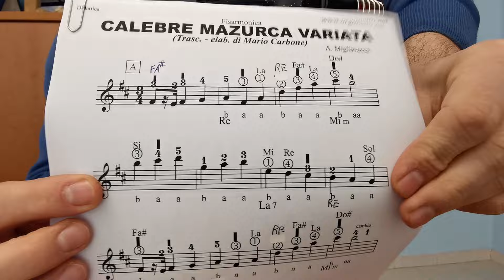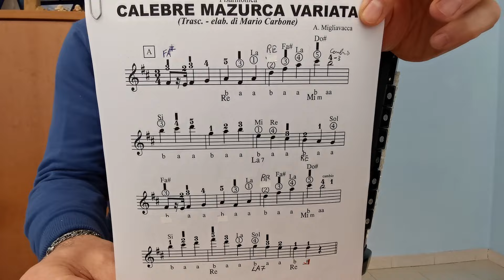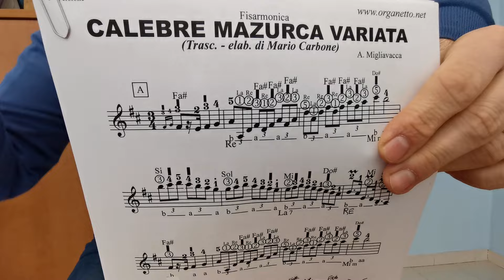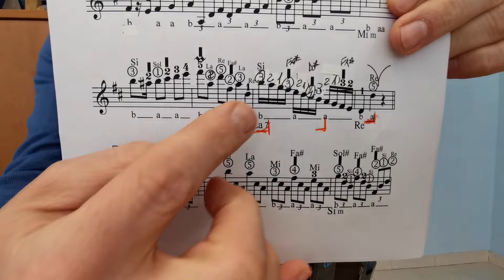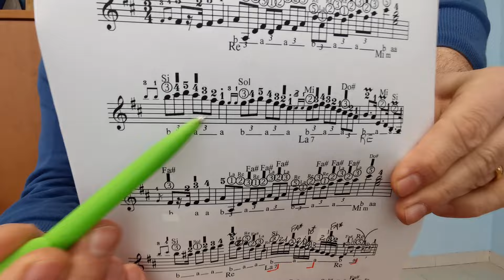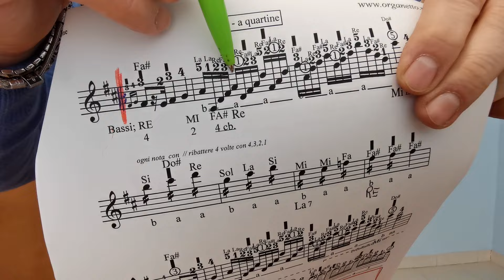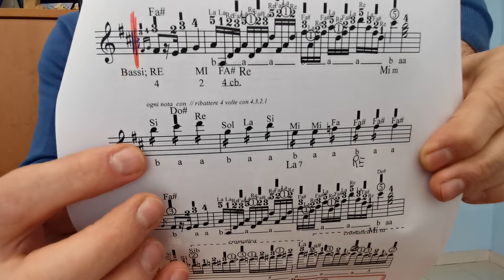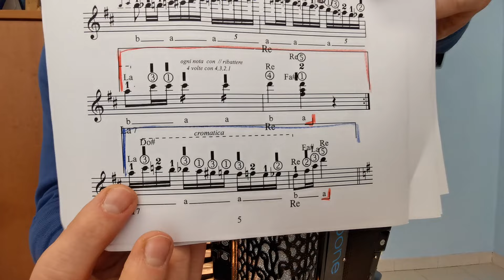Fisarmonica - 1a Lezione - CELEBRE MAZURCA VARIATA - LA MIGLIAVACCA - Fisarmonica Superfacile -